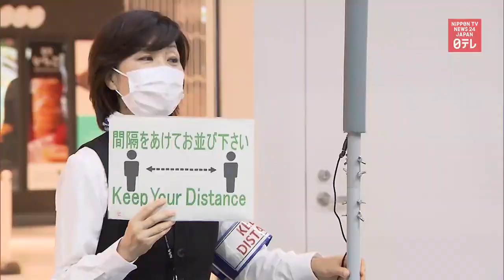Narita airport prepares for expansion of Go To Travel campaign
Staff at Narita International Airport prepare for the expansion of the Japanese government’s domestic travel subsidy project to include Tokyo.